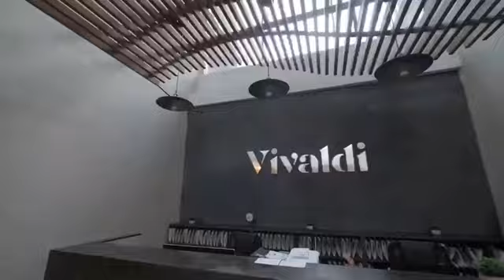Тюмень,ЖК Вивальди, апартаменты посуточно, 89220014179